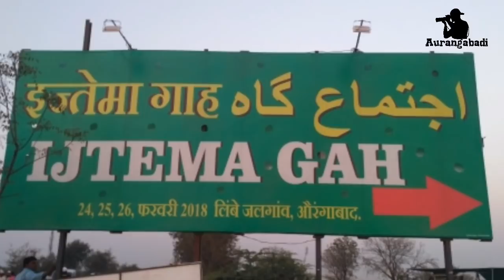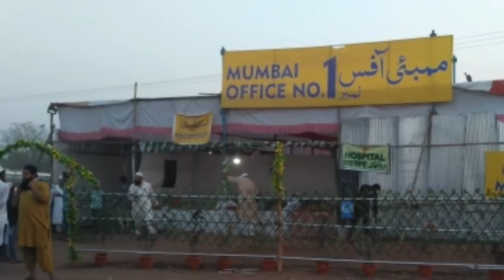||AURANGABADI||Aurangabad Ijtema ki Tayyarya complete bas 24 February ka intezaar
Aurangabad ke Ijtema ki tayyari tasaveer ki zubani
Maolana saad ki aamad
Aurangabadi
chalo sab chalo
insha'Allah hamare bade akabreen Maolana ahmed lad sahab aur Maolana Ibrahim deola Sahab bhi is Ijtema me aayege|
Mumbai se 10000 bas book
70000 forener (videshi) log ka visa book